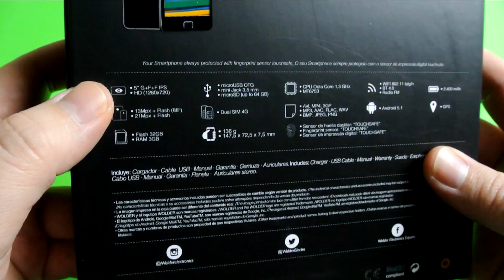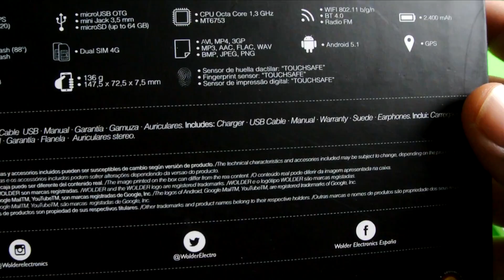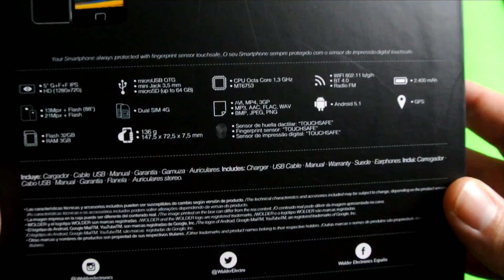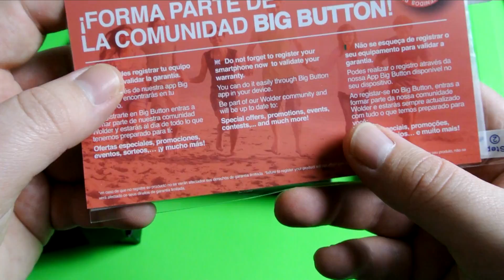Wolder Wiam 71+, unboxing y primeras impresiones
Wolder nos cede su terminal más ambicioso para llevarlo al límite, os traemos el unboxing y primeras impresiones del Wolder Wiam 71+.